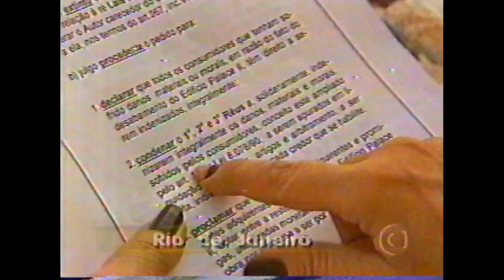Crimes no Brasil em 1998